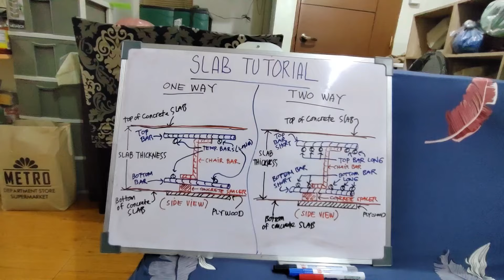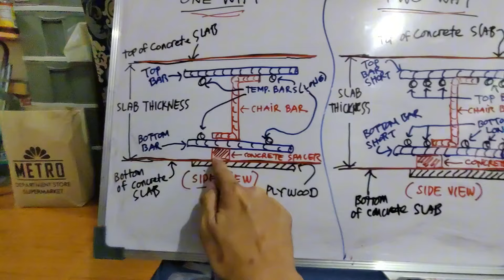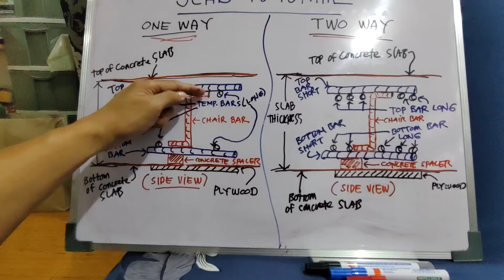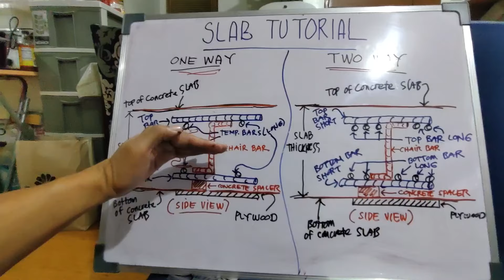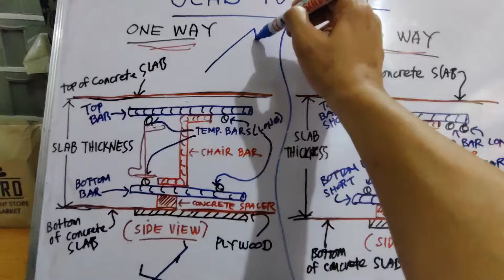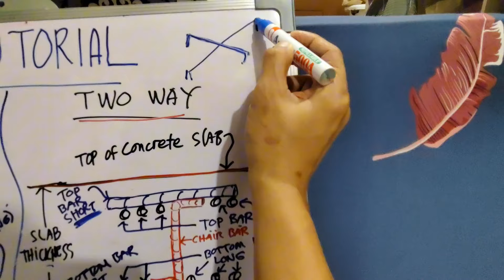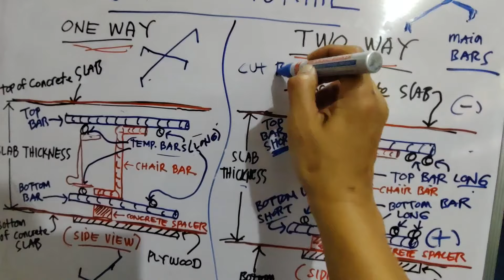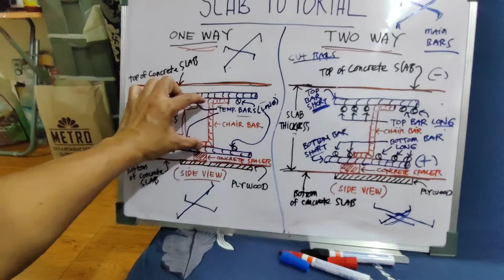Paano Malalaman ang mga Parte ng SLAB